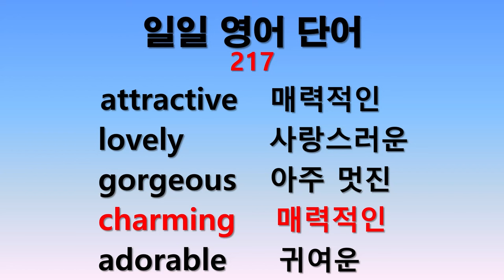일일 영어단어 217